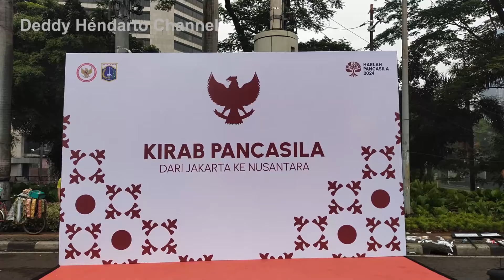Kirab Pancasila 2024 || Dari Jakarta Ke Nusantara || Di Car Free Day Jakarta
Kirab Pancasila 2024 tahun ini mengusung tema dari Jakarta ke Nusantara digelar di dekat Patung Jenderal Sudirman, Jl. Jend. Sudirman, Jakarta Pusat. Dimulai dari Patung Jenderal Sudirman dan berakhir di Bundaran HI (Hotel Indonesia). Acara ini dilaksanakan pada hari Minggu, 26 Mei 2024 bertepatan dengan kegiatan Car Free Day di Jl. Jenderal Sudirman. Antusias warga mengikuti acara ini sangat tinggi sekali. Ingin tahu keseruannya ? Yuk ditonton videonya. Terima kasih.